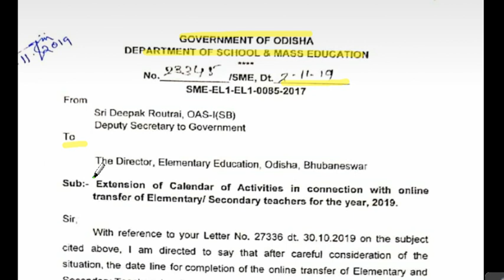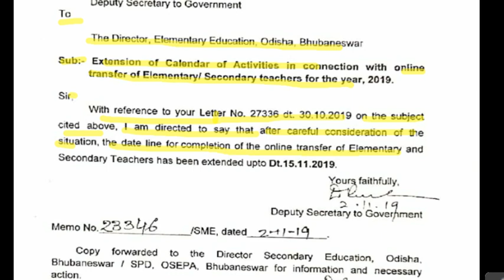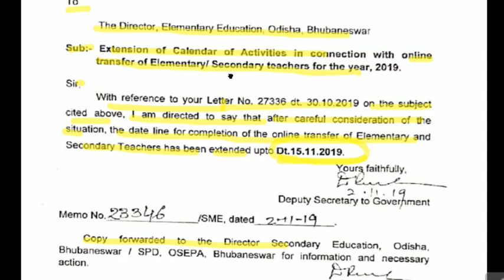Odisha teachers transfer 2019 update news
ODISHA TEACHERS TRANSFER, SCHOOL NEW RULE, ODISHA ELEMENTARY EDUCATION, TEACHERS JOB CHART,OTET, CTET, OSTET, BSE ODISHA, sme odisha, teachers job chart, teachers information,OTET, CTET, OSTET, BSE ODISHA, SCERT, NCERT, SSVM